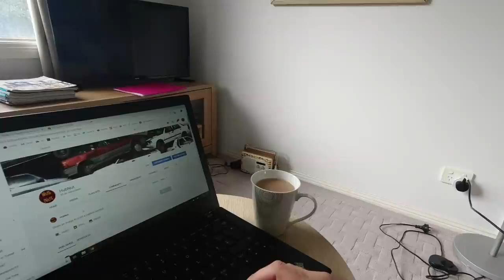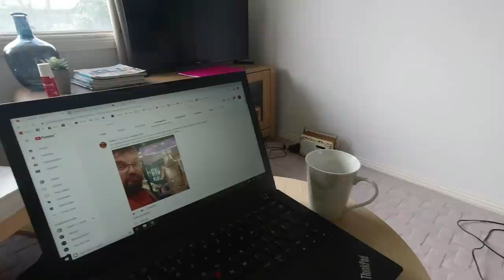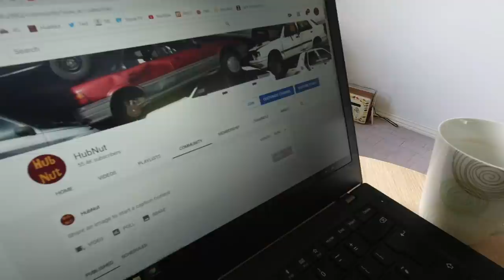March Member Vlog - From Melbourne, Australia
Hello folks. Firstly, the HubNut store is back online after a little break. to find a range of goodies.

This is the third HubNut Member/Patron Vlog, where I answer questions asked by members/Patrons! There were quite a lot of them this time, so it's quite a long video! Many thanks everyone.

Melbourne folk! HubNut Social at Raceline Drift Karts, Brooklyn at 2pm Sunday 8th March 2020! Special reduced rates!